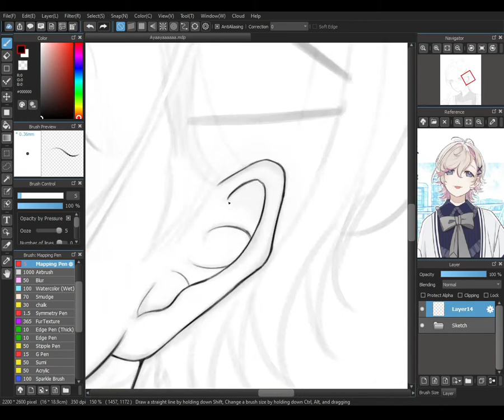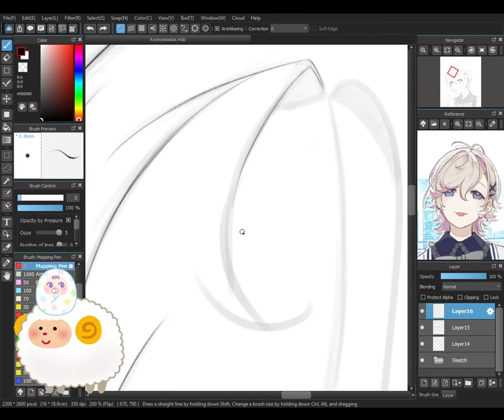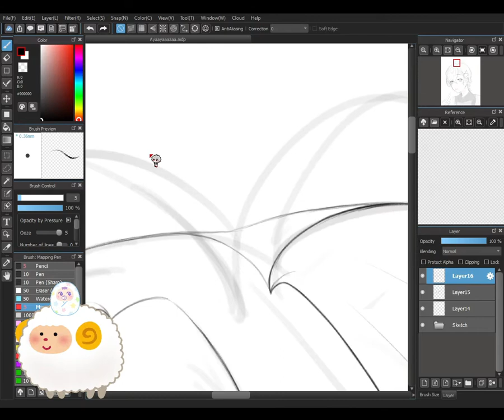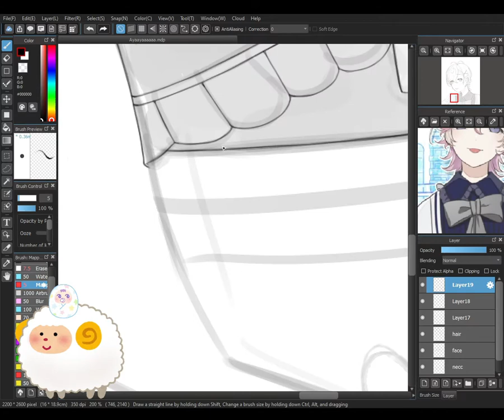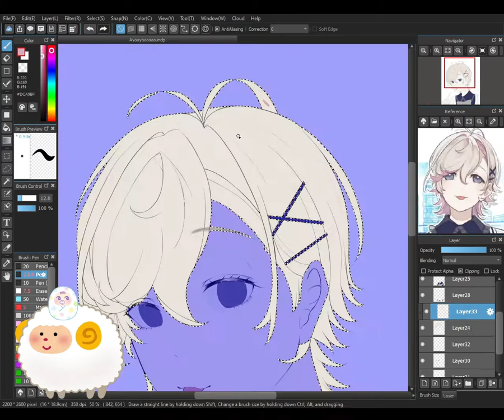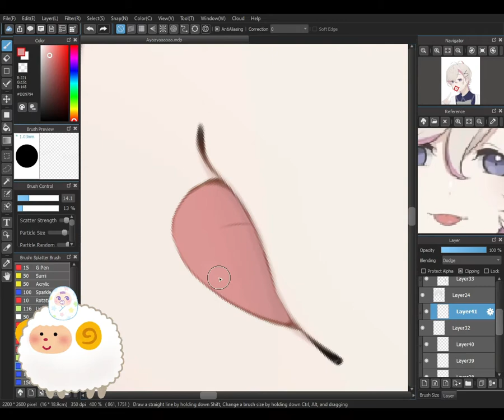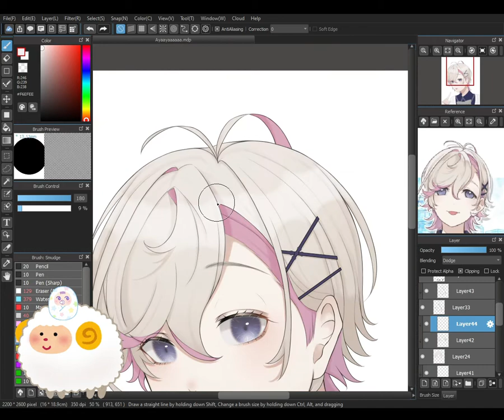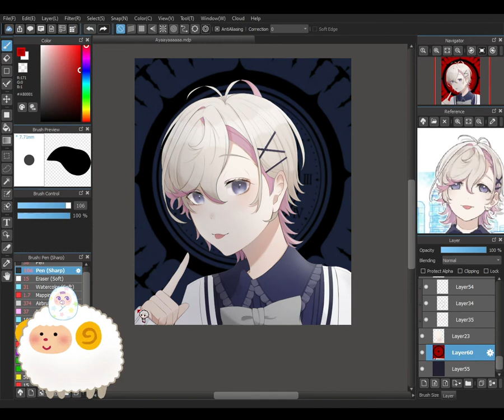Mitsuo Ayase アオペラ Speedpaint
It's been a while since I've uploaded a speedpaint since I've been busy these past few months, and I also tend to forget to record whenever I draw (more on the latter XDD). Here's a speedpaint of my fanart for Ayaaya from Aoppella~!

(I mainly post stuff about ChroNoiR though, so be warned ww)

(I've been trying to upload this speedPAINt for 3 times now istg--)